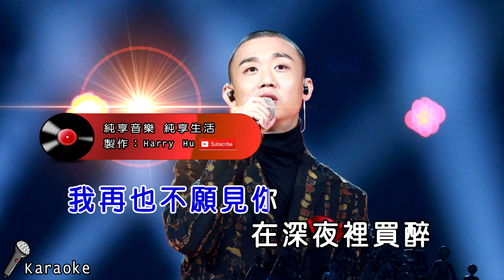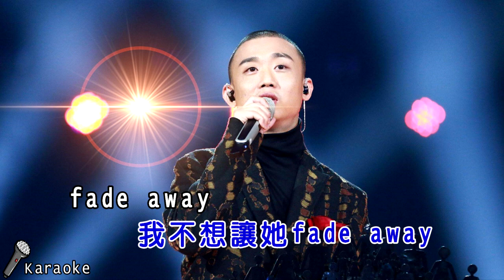【Karaoke】GAI - 愛如潮水（伴唱）[KTV導唱字幕]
【聽嘻哈 唱嘻哈 訂閱Harry Hu 你也是嘻哈歌手】